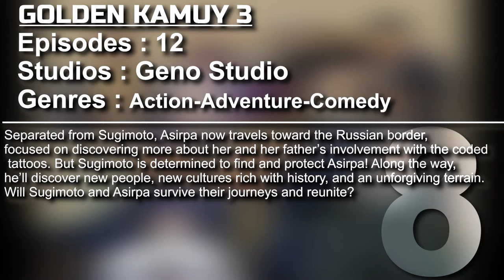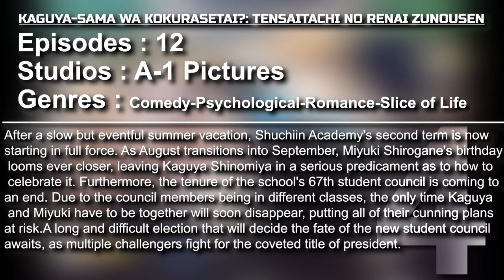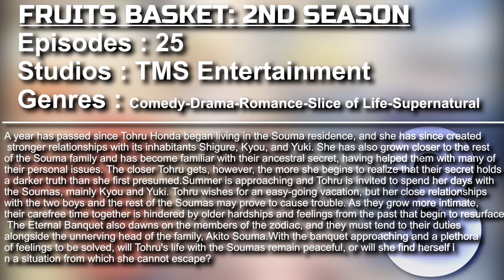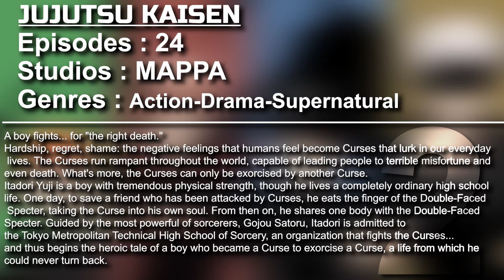[TOP 10 ANIME [2020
best anime in 2020 (any genres)
you must watch this list
؟Which one was best for you in 2020

MUSIC

The song from the video: Sad Anime Background Music (No Copyright) | Free Anime Music 2021

Taken from the channel: RAIN - 雨 - VIBE

Link: youtu.be/GQIMfVkty3o